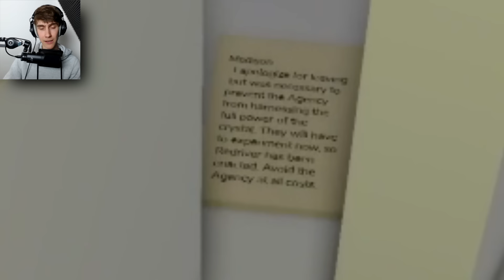VIP Geheim Testen In Brookhaven RP!